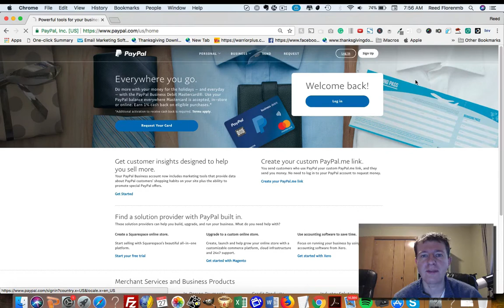Yoonla Payment Proof $1,206 for October 2017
Step 1.

Step 2. Click “Claim Your Free Custom Setup by Reno & Become a Yoonla VIP (a $297 value)”

Step 3. Want results like this? Follow the course that Ed Newman and I put together called Ba Da Bing Commissions